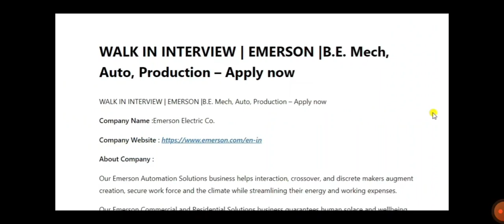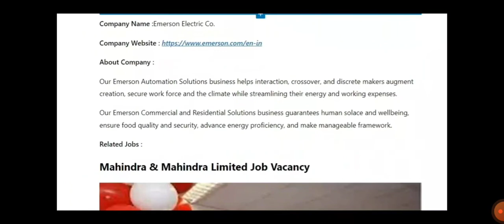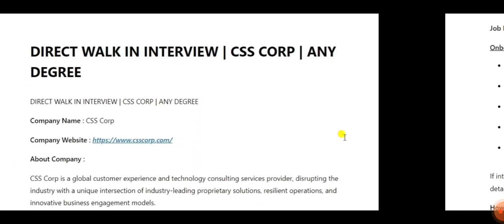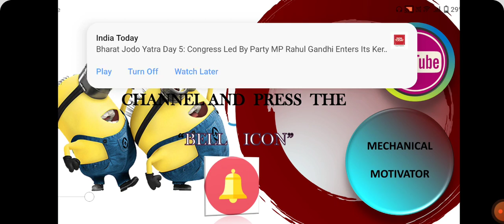WALK IN INTERVIEW | EMERSON |B.E. Mech, EEE, ECE, EIE & Chemical – Apply now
WALK IN INTERVIEW | EMERSON |B.E. Mech, Auto, Production – Apply now

Company Name :Emerson Electric Co.

About Company :

Our Emerson Automation Solutions business helps interaction, crossover, and discrete makers augment creation, secure work force and the climate while streamlining their energy and working expenses.

Our Emerson Commercial and Residential Solutions business guarantees human solace and wellbeing, ensure food quality and security, advance energy proficiency, and make manageable framework.

EMERSON , OFF CAMPUS INTERVIEW BE , B.TECH 2022 PASSOUT (WOMEN ONLY)
B.E., / B.Tech., Mechanical, Electronics & Instrumentation, ICE, Production, Metallurgy, Chemical, Mechatronics, EEE
2022 graduates only
65% and above
2 history of arrear allowed. Standing arrear should not be there
Only Female candidates to apply as this is a diversity hiring Male candidates will not be considered.
Good Communication Skills (Oral and Written)
Positive Attitude
Candidates with experience as a GET / NEEM / NAPS/Contract trainee will also be considered .
Long term commitment
Candidates will be placed immediately as trainee

Salary Details  : As per the Company Standard

Job Description :

Onboarding Process

Initially students will be hired as apprentice trainees and will be trained on various products and process .
Training will involve both classroom and on the job training for about 6 months . After the formal training , students will be placed in real time projects and given exposure
Trainees will be under Apprentice / NEEM program for first 12-15 months and based on performance will be hired into permanent roles.
During the training period ( First 12-15 months ) candidates will be paid a stipend of INR 15000 to 17000 per month
After the training period, If candidate is selected for a permanent job , they will be a paid a CTC of INR 420,000 + ( depending on their experience)